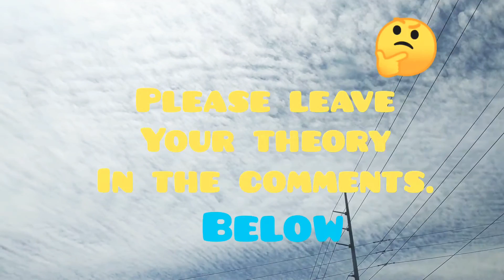Strange Cloud Formations Blanket The Las Vegas Strip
Strange Clouds Roll In To Blanket The Strip With This Peculiar Formation That Was Never Taught In School. Can Anyone Identify What Kind Of Clouds These Are??? ☁️☁️🌫️🌁.